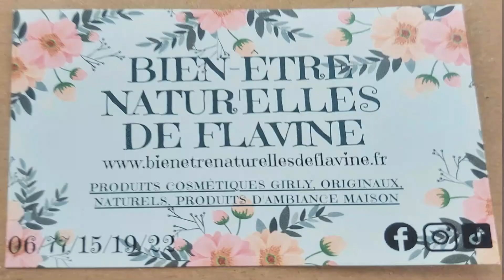••• VLOG • une semaine avec moi •••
I ••• REJONS MOI ! •••

Hello hello la team , nous nous retrouvons aujourd’hui pour un petit vlog et vous faire découvrir quelques petites pépite dégotée durant le mois de septembre
Cette vidéo est donc en collaboration avec la marque , mais mon avis restera toujours le même que je sois payée pour parler d'un produit/marque ou non !!
J'espère que cela vous plaira :) les commentaires sont la pour me donner votre avis  •MAIS•
toujours dans la bienveillances